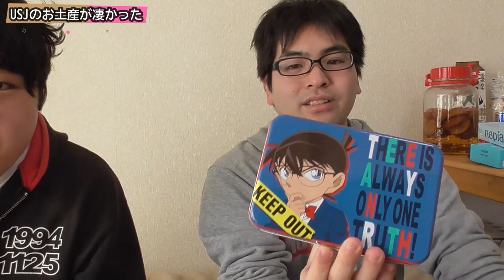USJ×名探偵コナンのお土産が凄かった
なぜ、今年も楽しいお土産紹介です！！
本音でいえば、現地に行きたかったです！！